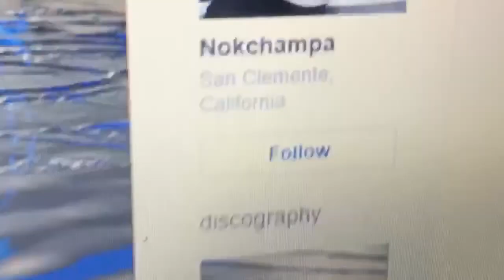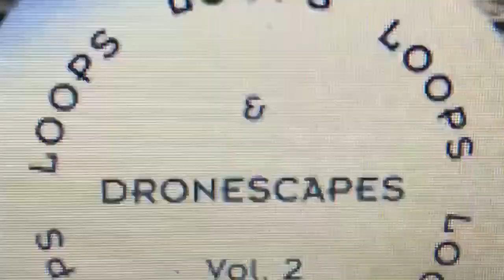2birds1soundTV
Nokchampa Loops and Dronescapes Volume 2